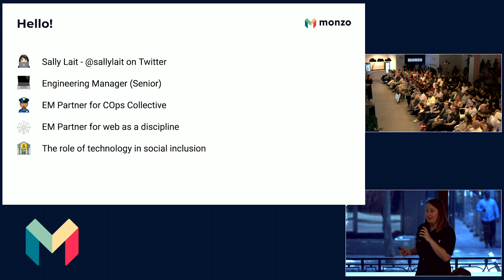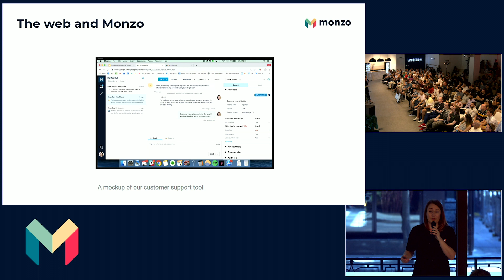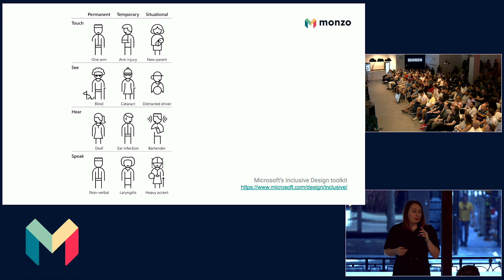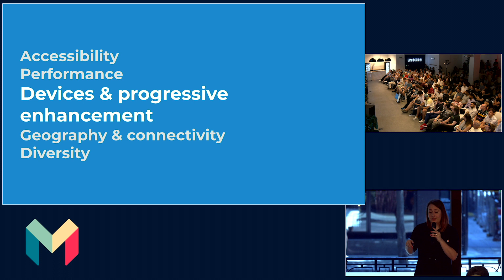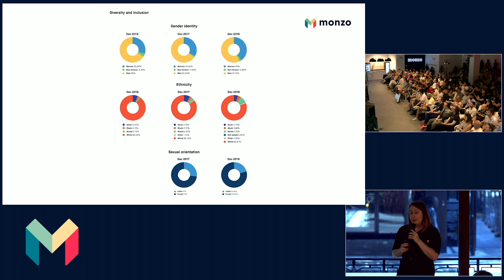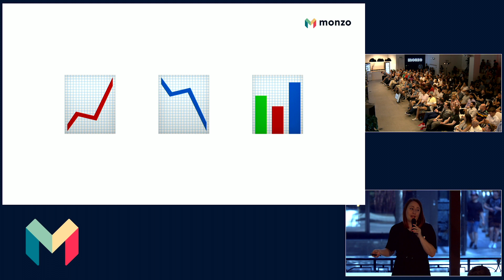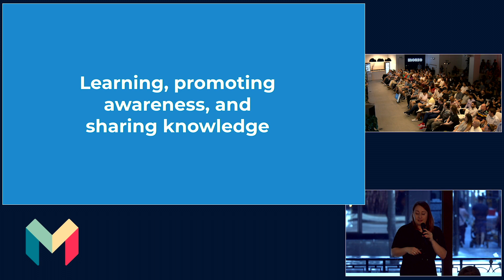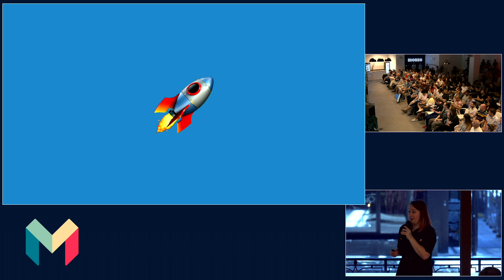Investival 2019: The role of technology in social inclusion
The technology that we use to create Monzo can also play a key part in our mission to make money work for everyone. In this talk, Sally Lait shares the work our web team are already doing, and what they want to start doing, to make the things we build enjoyable by all.